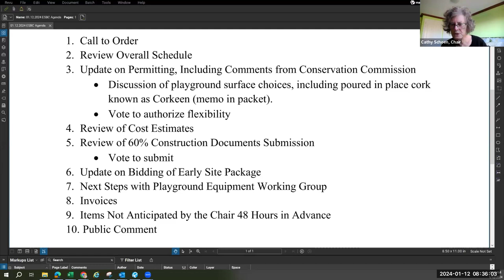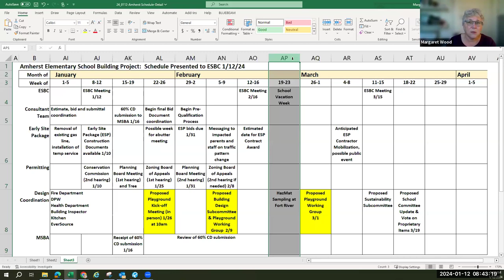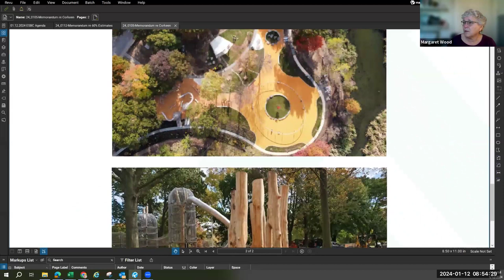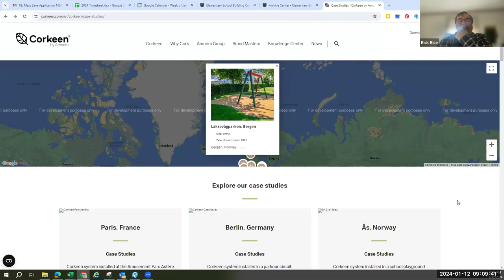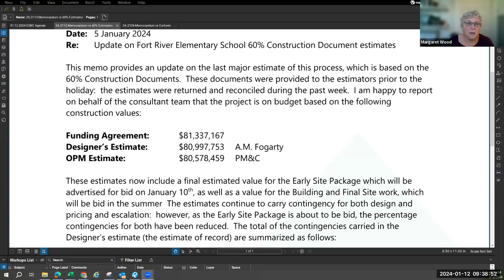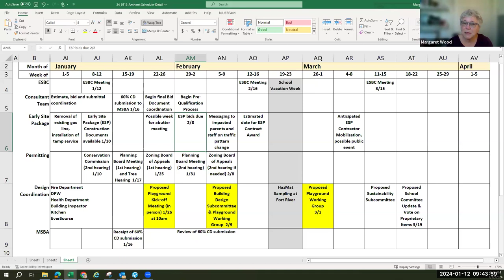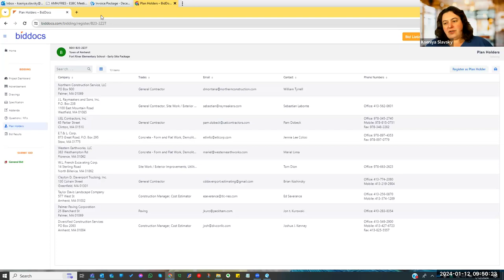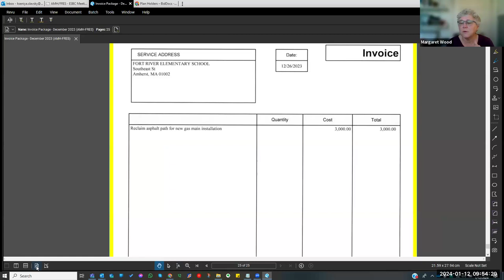Elementary School Building Committee Jan 12, 2024